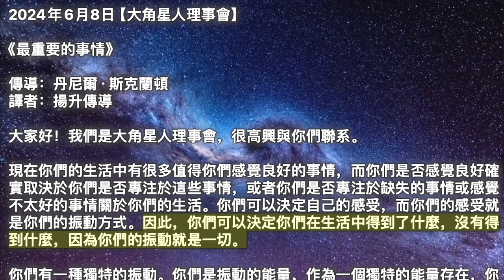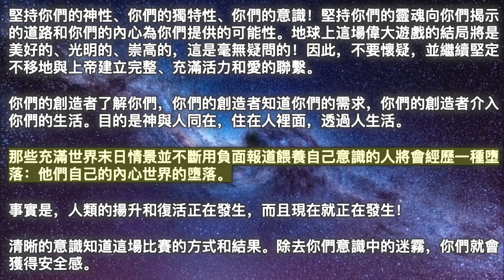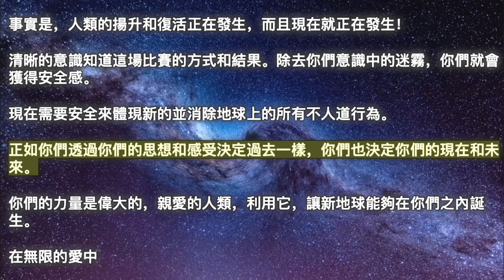【大角星人理事會】《最重要的事情》【地球守護者】《揚升是我的現實》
00:00 開始
00:05【大角星人理事會】《最重要的事情》
04:20【地球守護者】《揚升是我的現實》

2024年6月8日【大角星人理事會】

《最重要的事情》

現在你們的生活中有很多值得你們感覺良好的事情，而你們是否感覺良好確實取決於你們是否專注於這些事情，或者你們是否專注於缺失的事情或感覺不太好的事情關於你們的生活。你們可以決定自己的感受，而你們的感受就是你們的振動方式。因此，你們可以決定你們在生活中得到了什麼，沒有得到什麼，因為你們的振動就是一切。

你們有一種獨特的振動。你們是振動的能量，作為一個獨特的能量存在，你們的振動方式在很大程度上決定了你們所經歷的事情，因為這是你們在地球上真正應該掌握的。你們應該更有意識，更意識到你們正在振動什麼，你們正在感受什麼，你們正在思考什麼，你們正在關注什麼，這就是為什麼它必須作為你們的生活，你們的環境反映給你們，即將發生的事情和缺失的事情。

這些是你們的反思，告訴你們你們一直在振動，以便你們學習和做出調整。你們始終可以進行路線修正，以幫助你們更好地與你們想要的事物保持一致。所以，問題仍然存在——你們什麼時候做呢？你們是否必須等到事情變得非常糟糕才做出調整？

在某些情況下，這個問題的答案是肯定的，因為有些人必須嘗試其他一切才能意識到自己的振動。他們所經歷的一切讓他們意識到自己有振動並且振動相當低，這也在某種程度上幫助了他們。這就是為什麼地球上沒有任何問題，也沒有什麼值得你們感到難過的。你們總是可以做出決定。

你們總是可以決定如何看待你們的生活環境，而你們如何看待它們也將決定你們在那一刻的振動。每一刻都包含着一個選擇，你們可以選擇你們專注的焦點以及如何專注於它，這將改變你們的生活，因為它會改變你們的振動。

現在，你們的一生和每一世都只能活在更高振動的狀態嗎？當然不是。你們應該能夠接觸到所有的振動，這樣你們就可以做出明智的選擇。有時候悲傷是一種美，有時候生氣也是適當的。有時恐懼對你們有用。那麼你們是否打算一直避免所有這些低振動情緒？你們已經知道答案了。

但你們也應該注意這些情緒對你們的感受，以及你們的振動方式，以便你們做出修正。它確實有助於認識到你們的振動很重要，而且它確實有助於你們了解你們正在創造你們的現實。有些人會盡可能地拒絕這個真理，但這是這個宇宙的法則。

一旦你們接受了它，你們就可以開始在你們的振動中工作，照顧它，更頻繁地註意到它並有目的地提供它，這樣你們就可以看到你們想看到的東西的反射。我們知道你們中的許多人正在做這件事，而且做得很漂亮，我們也知道，總是有更多的事情可以做，並且你們將會做更多的事情，我們將在第九維度，支持你們的每一步一路上。

2024年6月8日【地球守護者】

《揚升是我的現實》

不再走彎路

不再浪費時間，不再走彎路，不再分辨真假，這就是揚升前的最後一段旅程！

親愛的一們，

你們在神的手中，你們是造物主的孩子，你們是靈中之靈、心中之心、因愛而生的存在。

現在是你們意識到自己是誰以及真正把你們帶到地球的時候了。

現在是你們鼓起勇氣，對所有末日預言家都給出清晰明確的答案的時候了：

我就是我。我就是真理和生命。揚升和復活是我的現實。

末日場景只留給那些在這些場景中思考、感受和生活的人。只有那些不再想克服自己的程式和信仰並以悲觀的眼光看待事物的人才會經歷他們的最後一天，屆時新的痛苦和磨難將命運般地降臨在地球上。

你們的內心是什麼樣的，你們內心的感受如何，你們暗自的想法如何，這些東西決定了你們的命運。但如果沒有你們的參與，不利的命運永遠不會降臨到你們的頭上。

一切都來自於你們內心的程式和信念。

你們對自己和世界的看法和想法創造了一個適合你們的世界。你們看着當時的事件，感到被證實，其他人用眼睛看着當時的事件，也感到同樣被證實。

這意味着你們的感知決定了過去、現在和未來。過去、現在和未來只有透過人類意識才能獲得意義和現實。它們不是脫離人類的現象，而是與人類意識相關的。這意味着：

1.你們看到的東西是你們的意識的結果，而不是你們的眼睛的結果。

2.你們所經歷的一切是你們內心程式的結果，而不是不可避免的、預定的命運。

3.重要的是你們是誰以及你們對它的認識程度。

堅持，稍等！

所以，緊緊抓住，親愛的一們！

堅持你們的神性、你們的獨特性、你們的意識！堅持你們的靈魂向你們揭示的道路和你們的內心為你們提供的可能性。地球上這場偉大遊戲的結局將是美好的、光明的、崇高的，這是毫無疑問的！因此，不要懷疑，並繼續堅定不移地與上帝建立完整、充滿活力和愛的聯繫。

你們的創造者了解你們，你們的創造者知道你們的需求，你們的創造者介入你們的生活。目的是神與人同在，住在人裡面，透過人生活。

那些充滿世界末日情景並不斷用負面報道餵養自己意識的人將會經歷一種墮落：他們自己的內心世界的墮落。

事實是，人類的揚升和復活正在發生，而且現在就正在發生！

清晰的意識知道這場比賽的方式和結果。除去你們意識中的迷霧，你們就會獲得安全感。

現在需要安全來體現新的並消除地球上的所有不人道行為。

正如你們透過你們的思想和感受決定過去一樣，你們也決定你們的現在和未來。

你們的力量是偉大的，親愛的人類，利用它，讓新地球能夠在你們之內誕生。

在無限的愛中
地球守護者